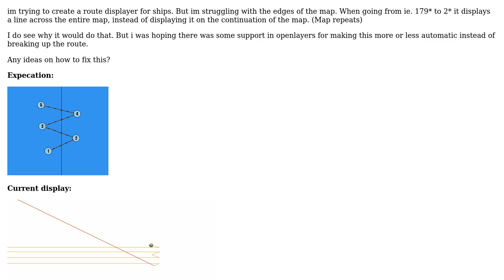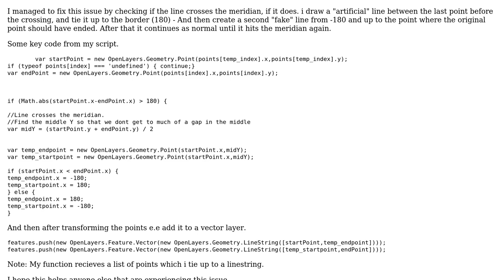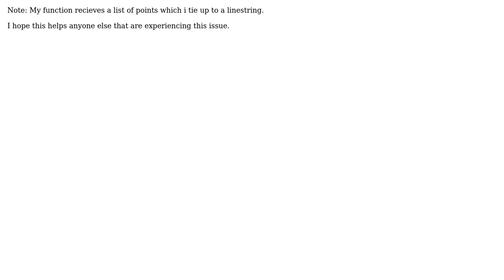GIS: Openlayers Linestring over edge of map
With thanks & praise to God, and with thanks to the many people who have made this project possible! You are responsible for your own actions.